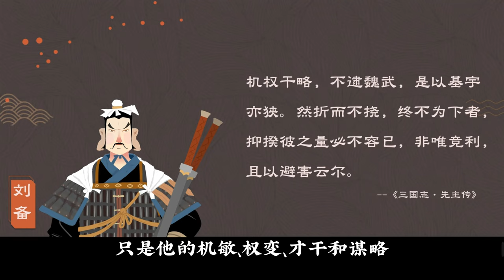【75】汉末三国群雄年表之【刘备的一生】：弘毅宽厚，雄姿杰出，百折不挠，终成帝业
新的尝试，经验不足，卡帧之处，请多担待！！汉末三国群雄年表之【刘备的一生】：弘毅宽厚，雄姿杰出，纵横捭阖，百折不挠，终成帝业推事：事件由浔阳咸鱼根据其他记载推测而来。推时：事件的发生时间是浔阳咸鱼推测而来。人物年龄：史书记载年龄皆为虚岁。习惯周岁的人可以脑动减一。